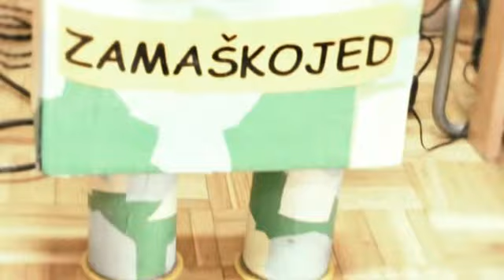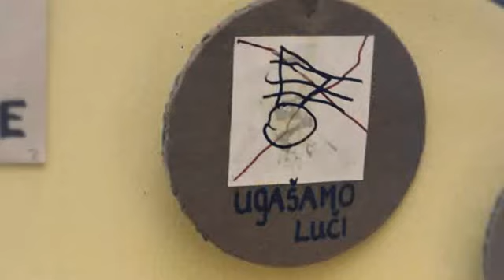Modri Jan - Okolje dobre volje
Oglejte si utrinke iz vrtcev naših zmagovalcev Eko Albumov.
Zabave so se odvijale v OŠ Danile Kumar, vrtcu Mežica ter vrtcu Šoštanj - enota Urška Topolšica. Vzdušje je bilo povsod enkratno!